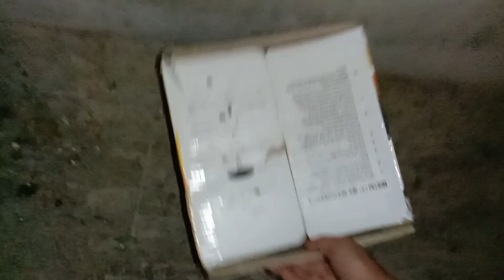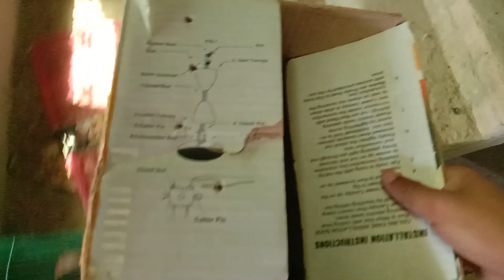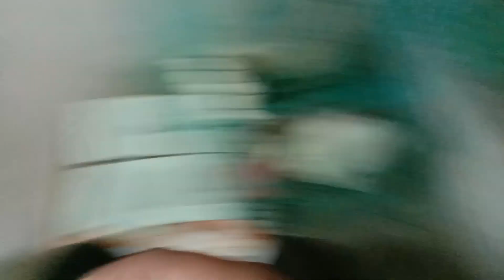AJ BABY DUCK HAPPY MOOD MAI THY / BUT AIK BABY DUCK KI DEATH HOGHI ACHANAK /EPI:8/ BIRDS VIDEO